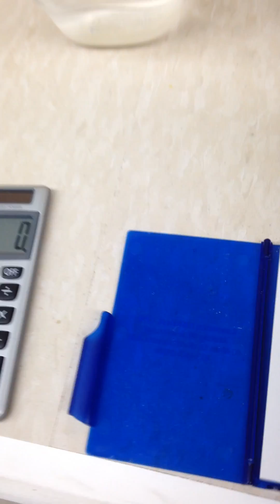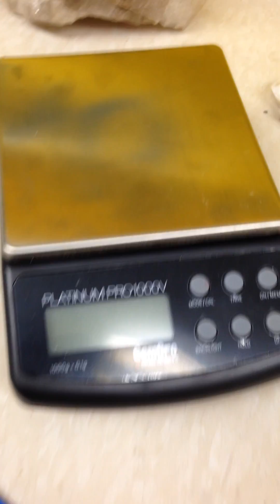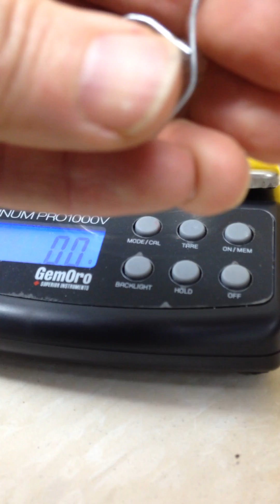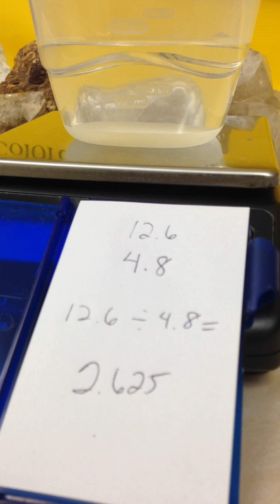Specific Gravity test for mineral identification.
Watch as I guide you step by step through the process of performing a specific gravity test to identify minerals and crystals.